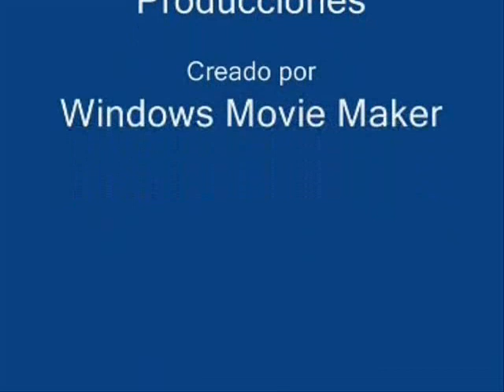Reu 2004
Reunión Camaraderia del Servicio de Emergencia Grau Julio 2004